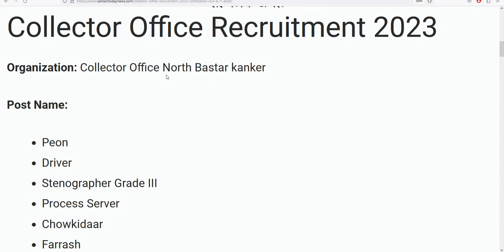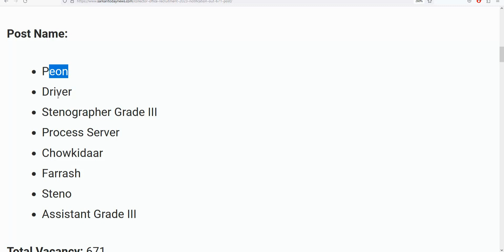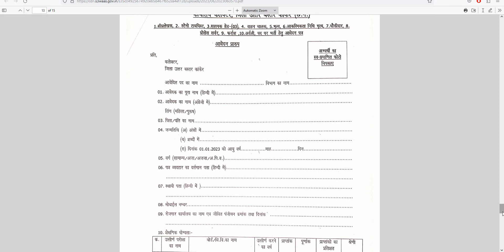Collector Office New Vacancy 2023 | Collector Office Recruitment 2023 | DM Office Bharti 2023 | 10th